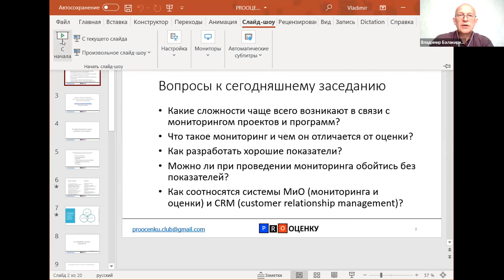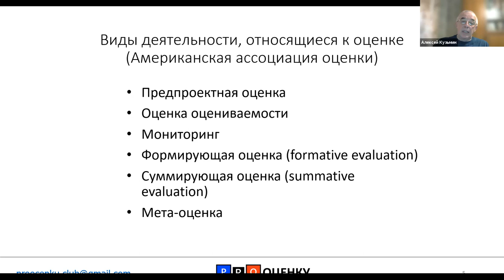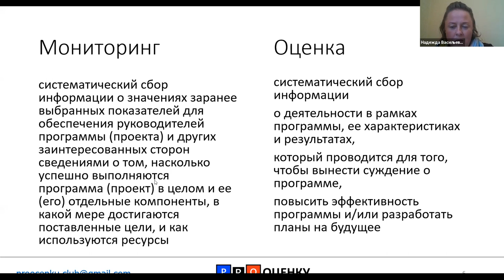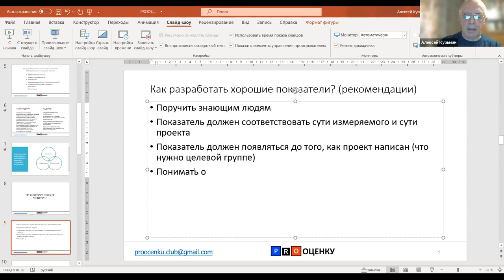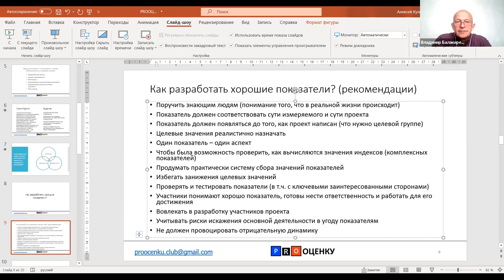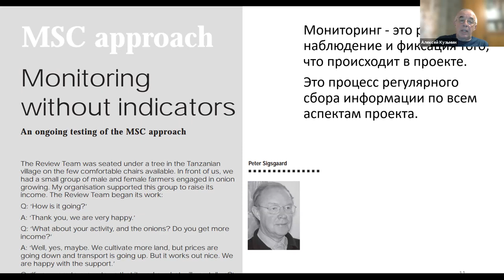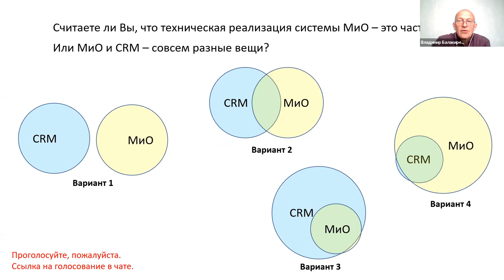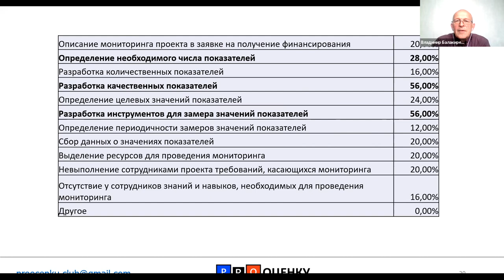Клуб PRO оценку 4-е заседание. On-line дискуссия «Мониторинг»